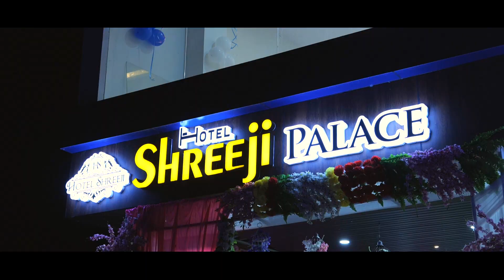Hotel shriji palace & Shivam Sweets store || Bijju photography rewa openingceremony 20 Oct 2021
Hotel Shreeji Palace & Shivam sweets Store Rewa

event Management by : you&me

location : Ratara bypass Jiula mode Rewa m.p.